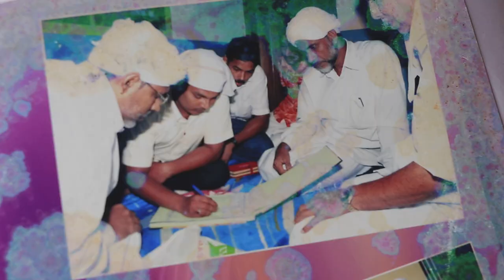15വർഷത്തിലേറെയായി മകനെ കണ്ടിട്ടില്ല ഉമ്മ.ജീവനോടെ ഉണ്ടോ എന്ന് പോലും അറിയില്ല salam missing.സഹായിക്കൂ.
15വർഷത്തിലേറെയായി മകനെ കണ്ടിട്ടില്ല ഉമ്മ.ജീവനോടെ ഉണ്ടോ എന്ന് പോലും അറിയില്ല salam missing.സഹായിക്കൂ..

സ്നേഹിതരെ കോഴിക്കോട് തിരുവമ്പാടിയിലാണ് ഈ ഒരു സംഭവം നടന്നിട്ടുള്ളത് 15 വർഷത്തിലേറെയായി സ്വന്തം മകനെ ഒരു നോക്ക് കാണാൻ കഴിയാതെ സങ്കട കണ്ണീരോടുകൂടി ജീവിക്കുന്ന ഒരു ഉമ്മയും ഉപ്പയും ഉണ്ട് ഈ വീട്ടിൽ ഞങ്ങൾ അവിടെയെത്തി അന്വേഷിച്ചപ്പോൾ ആ ഉമ്മക്കും ഉപ്പക്കും ക്യാമറയുടെ മുന്നിൽ നിന്നും പറഞ്ഞു പൂർത്തീകരിക്കാൻ പോലും കഴിയാത്ത വിധം വിഷമമായിരുന്നു എന്നതാണ് സത്യം സ്വന്തം മകൻ എന്ത് സംഭവിച്ചു എന്ന് പോലും അറിയാതെ ഇന്നും ആ ഉമ്മയും ഉപ്പയും ഈ വീട്ടിൽ ജീവിക്കുകയാണ് എൻറെ പ്രിയപ്പെട്ട എല്ലാ സൗഹൃദങ്ങളും നിങ്ങളെ ഈ കാണുന്ന എല്ലാവരും തന്നെ ഈ ഒരു വീഡിയോ എല്ലാവരിലേക്കും എത്തിക്കുക ആളെ കണ്ടെത്താൻ സഹായിക്കുക.. കണ്ടെത്തിയിട്ടുണ്ടെങ്കിൽ ഈ നമ്പറിൽ 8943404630 condact ചെയ്യുക ദയവുചെയ്ത് ഉമ്മയുടെയും ഉപ്പയുടെയും കണ്ണുനീരിന് ഒരു അറുതി വരുത്തുക അതിനു വേണ്ടി സഹായിക്കുക..എന്ന് വിനീതമായി അപേക്ഷിക്കുകയാണ് അത്രമേൽ ബുദ്ധിമുട്ടിലാണ് അവരുടെ വിഷമഘട്ടങ്ങൾ ഓരോന്നും കടന്നുപോകുന്നത്

Chapoos:  ...